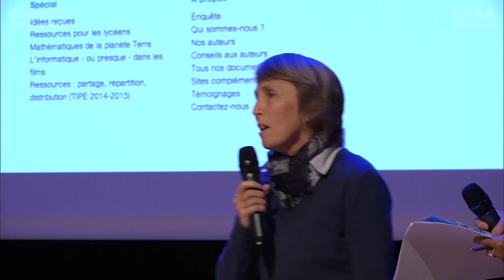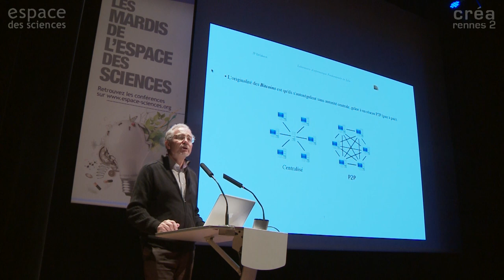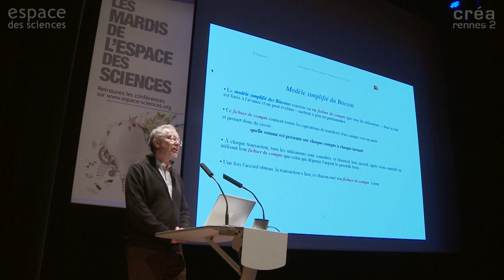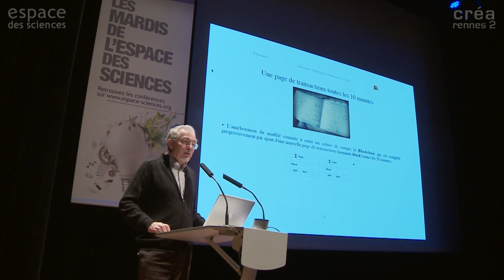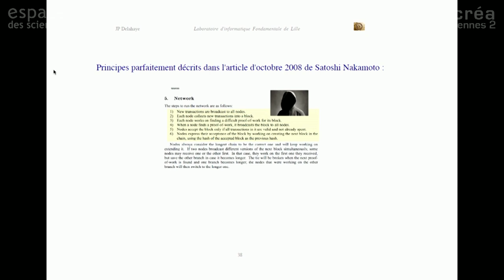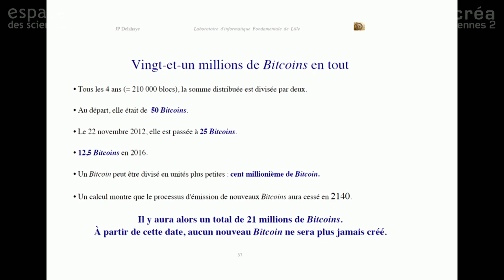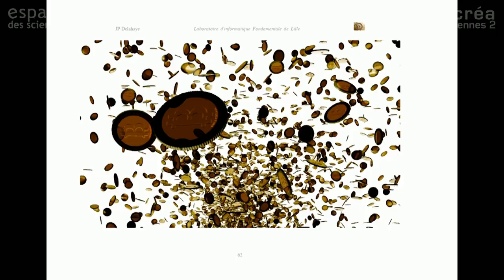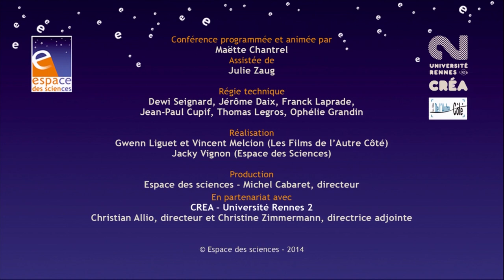[Jean-Paul Delahaye] Les mathématiques et la cryptographie réinventent la monnaie : Le Bitcoin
Les Mardis de l'Espace des sciences avec Jean-Paul Delahaye, mathématicien et informaticien, Laboratoire d'informatique fondamentale, Université de Lille, CNRS.

En 2008, une nouvelle façon de concevoir la monnaie a été proposée. L'énigmatique Nakamoto publie un texte décrivant comment on peut, grâce aux réseaux et à la cryptographie mathématique, mettre en place une monnaie numérique sans aucun contrôle centralisé. Début 2009, les programmes nécessaires au lancement de cette crypto-monnaie, le Bitcoin, sont prêts et elle est créée. Aujourd'hui, elle a pris son envol et malgré les controverses dont elle est l'objet, elle passionne le monde entier…

- En lien avec les 10 ans de la revue Interstices

- En lien avec le Festival des Sciences